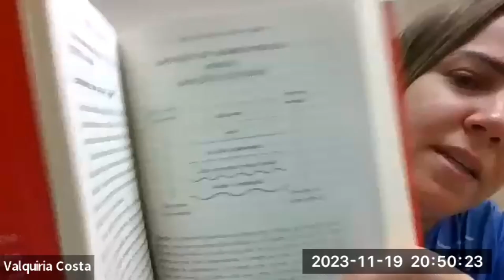Clube do livro -Cap.5 - Sobrevivência versus Criação - Parte 1